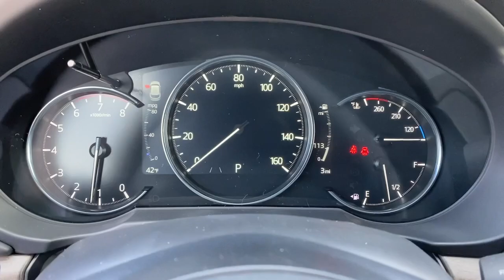2024 Mazda CX-5 Brookfield, Ridgefield, New Milford, New Fairfield, Danbury, CT M14310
Deep Crystal Blue Mica New 2024 Mazda CX-5 2.5 Turbo Signature available in Danbury, Connecticut at Colonial Mazda. Servicing the Brookfield, Ridgefield, New Milford, New Fairfield, CT area.

Colonial Mazda
100 Federal Rd,

Deep Crystal Blue Mica 2024 Mazda CX-5 2.5 Turbo Signature AWD 6-Speed Automatic 2.5L I4/br/br22/27 City/Highway MPG